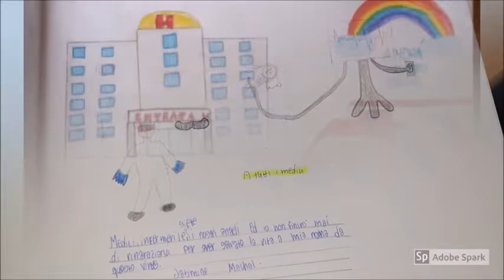Barzanò: i disegni realizzati dai bambini della primaria per l'ospedale Mandic